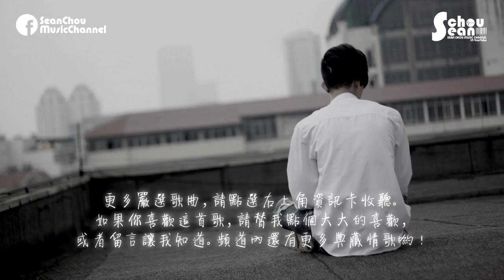《毕竟深爱过》六哲